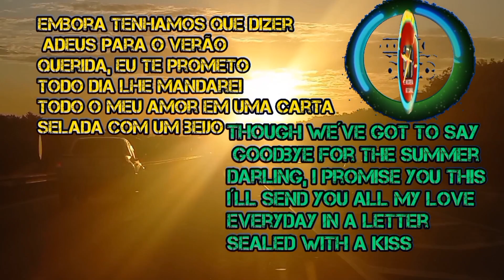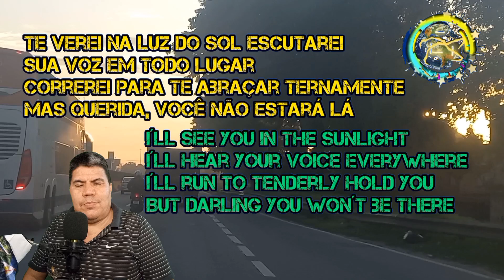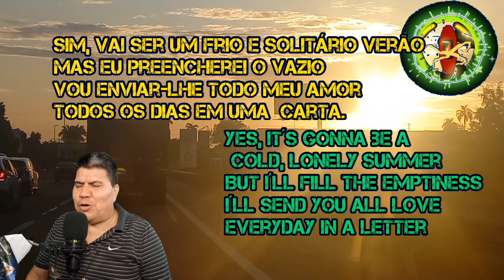Caminhos da Tradução: Sealed With a kiss / Selado com um beijo.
Sealed With a kiss / Selado com um beijo
interpretação: Jason Donovan